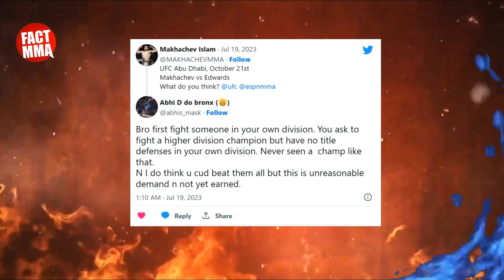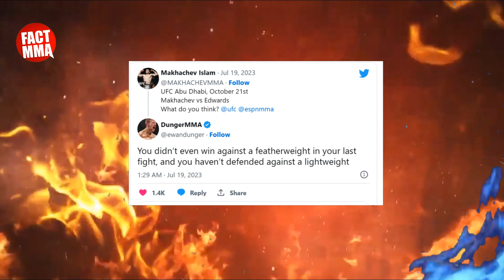INGIN HABISI LEON EDWARDS🔥MAKHACHEV DISERANG WARGA TWITTER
TAK TERKALAHKAN
TAK TERLUPAKAN
DAN TAK TERGANTIKAN
TAMPILO SPORT
ADRIANO MARTINS